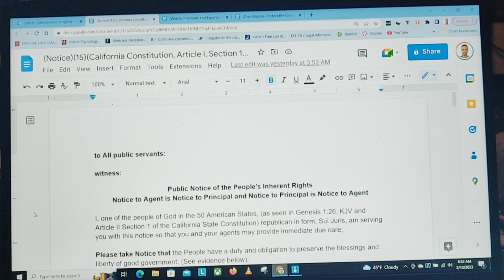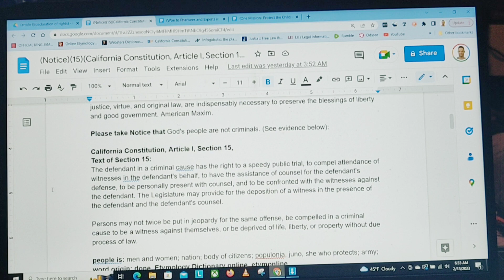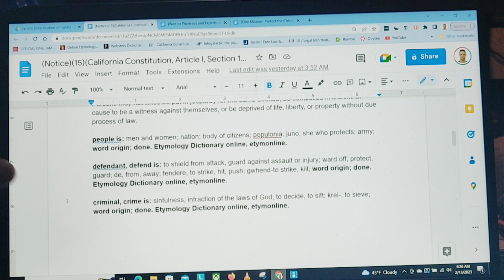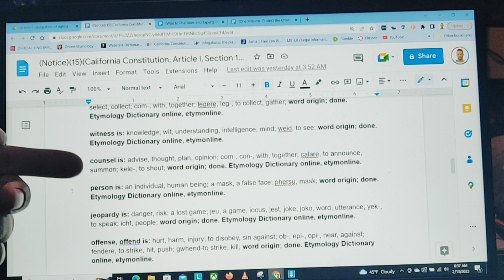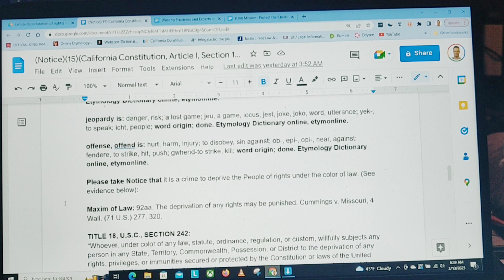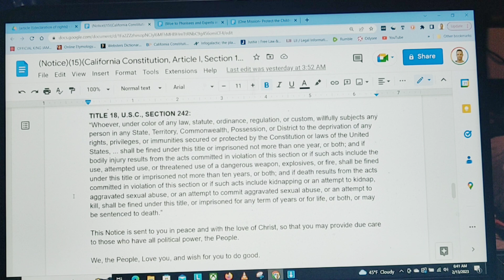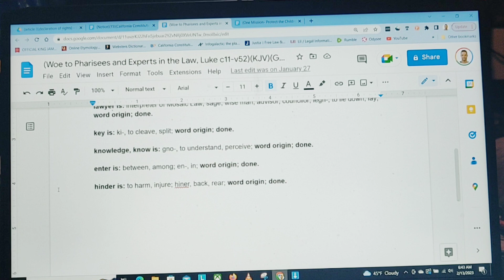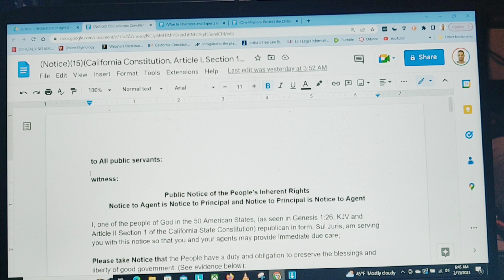🔥Public Notice of the People's Inherent Rights: Cal-Con Art-I-Sec-15; day-2, moon, 2-13-2023🔥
One Body Service:
Mission:
Protect the Children, Mentorship PMA:

Notice: The People are Free to Speak;
California Constitution, Article I, Section 1:
Text of Section 2:
(a) Every person may freely speak, write and publish his or her sentiments on all subjects, being responsible for the abuse of this right. A law may not restrain or abridge liberty of speech or press.

🔥🔥🔥Massive Action🔥🔥🔥
California Constitution, 1849: